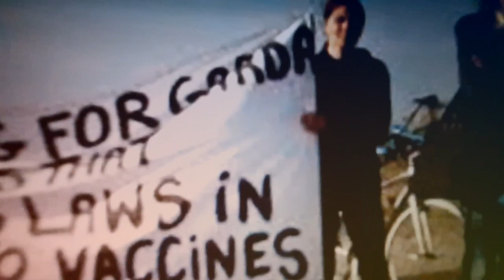Bunracht by The Beach, Gemma O'Doherty & John Waters, Dollymount Strand, Dublin, 20th May 2020.